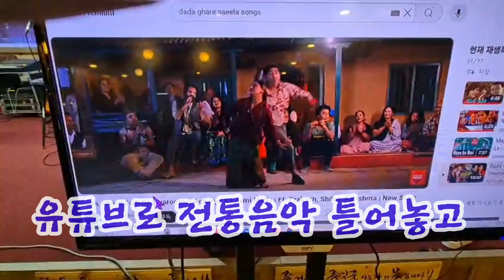[네팔인들의 단체행사] 통캠을 통째로 사용 뜻깊은 1박2일을 보냈습니다.